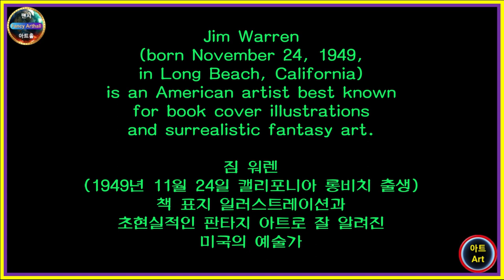⭕ 힐링아트 ↪️ 이광규575 🎯 짐워렌 🔊 Jim Warren 🔔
Jim Warren
(born November 24, 1949,
in Long Beach, California)
is an American artist best known
for book cover illustrations
and surrealistic fantasy art.

짐 워렌
(1949년 11월 24일 캘리포니아 롱비치 출생)
책 표지 일러스트레이션과
초현실적인 판타지 아트로 잘 알려진
미국의 예술가

⭕ Since 05.01.05

🔸️ Real Estate Channel : Sales and lease information regarding all real estate

🔊 힐링채널 : 투어 + 아트 + 뮤직
🔸️ Healing Channel : Tour + Art + Music

🔊 라이프채널 : 코멘트 + 인터뷰 + 스페셜